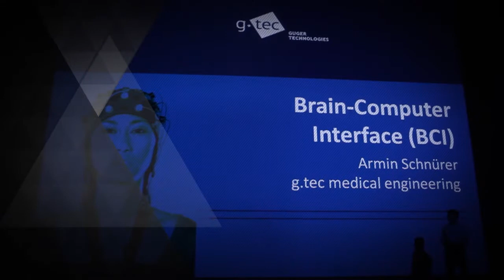2014 URBAN LEGENDS Trailer - The cutting edge of Art, Architecture, Design & New Media 13 X 20min